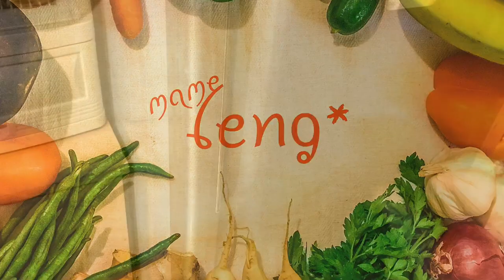PAHAPAK KAG ESCABECHE ni MARIA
Escabeche is the name for a number of dishes in Spanish, Portuguese and Latin American cuisines which can refer to a dish of fish or meat marinated and cooked in an acidic sauce, usually with vinegar.